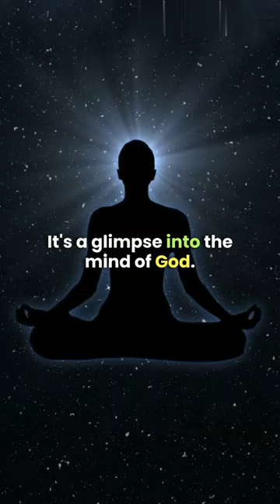Unraveling The God Particle Mystery! The Search for the Higgs Boson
Intro

Hey everyone, and welcome back to the channel! Today, we're diving deep into the fascinating world of particle physics to unravel the mystery of the Higgs Boson, often nicknamed the "God Particle." Buckle up, because we're about to explore the science behind this elusive subatomic particle and its role in giving mass to everything in the universe!

What is the Higgs Boson?

The Higgs Boson is an elementary particle, the fundamental building block of matter. It's incredibly lightweight, much less massive than protons and neutrons, the particles that make up the nucleus of an atom. But here's the twist: the Higgs Boson is crucial for understanding why these and other particles have mass at all.

The Higgs Field

Imagine the universe as a giant ocean. Particles travel through this ocean, but some encounter resistance, like wading through molasses. This resistance is the Higgs Field, an invisible field that permeates all of space. The Higgs Boson is the particle associated with this field.

How Does the Higgs Field Give Mass?

As particles interact with the Higgs Field, they acquire mass. It's like putting on a heavy coat as you move through the molasses. Particles that interact more strongly with the field gain more mass, while those with weaker interactions remain lighter. This explains the vast range of masses we observe in the universe, from the tiniest electrons to the behemoth galaxies.

The Search for the Higgs Boson

For decades, physicists theorized the existence of the Higgs Boson, but it remained elusive. Then, in 2012, a breakthrough occurred. Scientists at the Large Hadron Collider (LHC) at CERN, the European Organization for Nuclear Research, announced the discovery of a particle consistent with the Higgs Boson. This discovery was a monumental achievement, confirming a key prediction of the Standard Model of particle physics, the theory that describes the fundamental particles and forces of the universe.

The Significance of the Higgs Boson

The discovery of the Higgs Boson has profound implications for our understanding of the universe. It validates the Standard Model and provides a crucial piece of the puzzle in explaining how the universe works. Further research on the Higgs Boson could shed light on unanswered questions, such as the existence of additional Higgs Bosons or the nature of dark matter and dark energy, which make up most of the universe's mass and energy but remain a mystery.

Conclusion

The Higgs Boson, once a theoretical concept, is now a confirmed particle. It's a testament to human ingenuity and our relentless pursuit of knowledge. As we continue to explore the universe's mysteries, the Higgs Boson will undoubtedly play a central role in our understanding of the cosmos.

Outro

Thanks for joining us today! We'll see you on the next scientific quest!